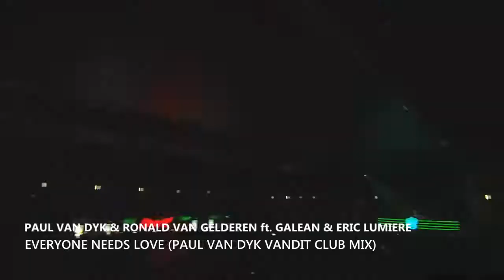[TRANCE DROPS] Paul Van Dyk Tomorrowland 2017 Boom, Belgium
It's time for last episode from Trance Energy Stage, please welcome Paul Van Dyk.
Leave a thumb up if you like it.